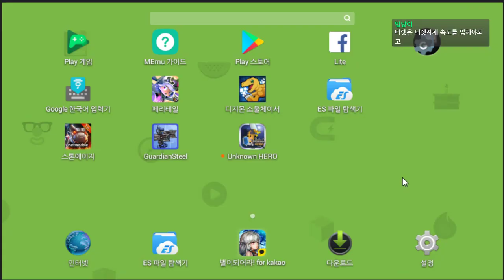평점4.9!! 평점이 무려 4.9인 로봇게임 - 가디언 스틸 (도바킴)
가디언 스틸 (도바킴)